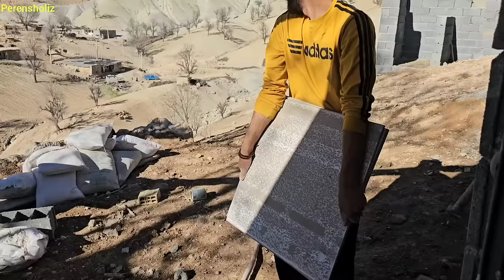Village people helping Saleh in building a beautiful kitchen: motherless babies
In continuation of the previous video where Hassan and grandmother argued with Arsalan's family and complained about Masoumeh, today Salih decided to pave the kitchen floor with stone. So, Asghar, a skilled craftsman, came to help Salih, and together they worked on it. With the assistance of Sadegh and Ali, they prepared the kitchen. In the village, Masoumeh has resigned herself to everything and knows that Salih no longer likes her, and on the other hand, Hassan has abandoned her. Salih is finishing the house so that on the day of Eid, he can gather Arsalan's and Ali's families for a celebration full of joy and happiness.